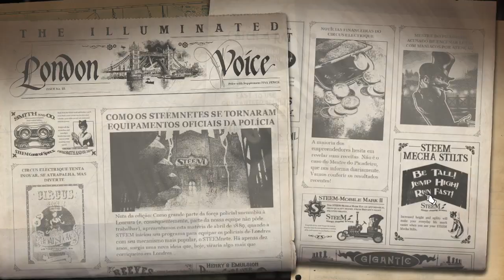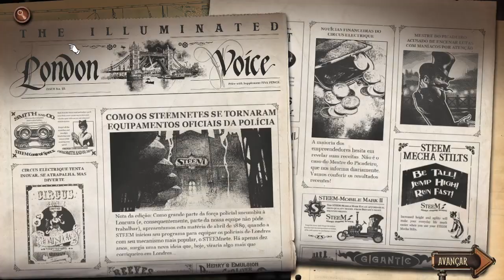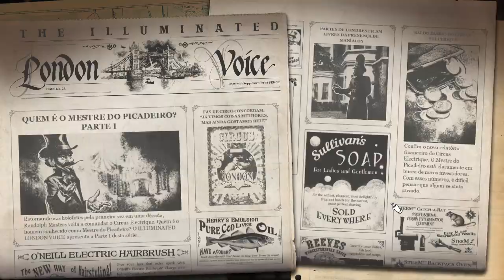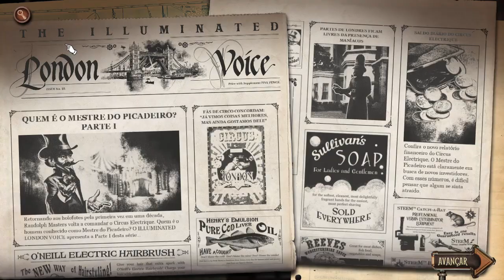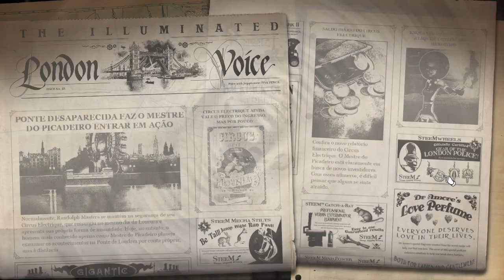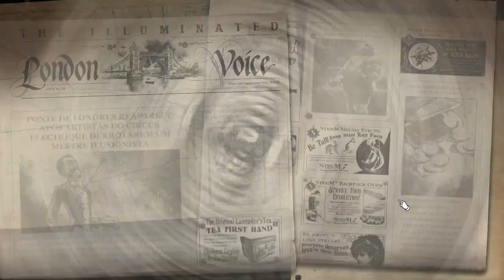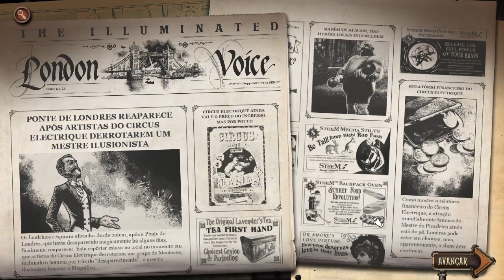Circus Electrique: Eugene o magico ilusionista !!! - Gameplay PT-BR #03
Pagina Facebook: Ze-Mezenga-Gaming